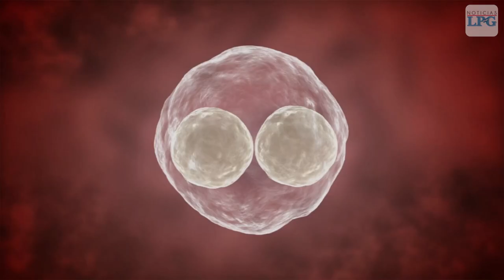Charlie, la hembra dragón de Komodo que tuvo crías sin necesidad de un macho